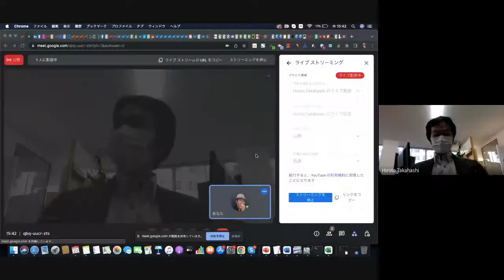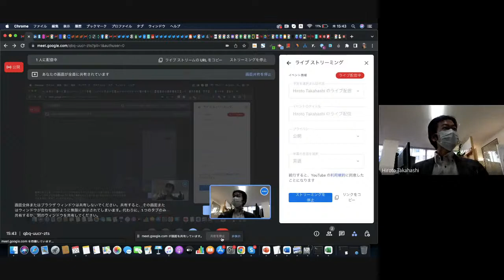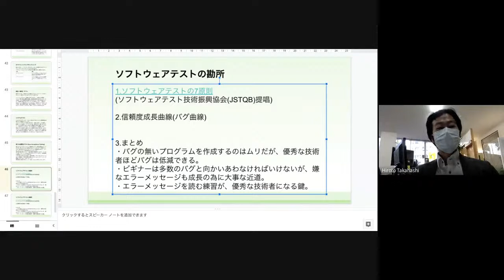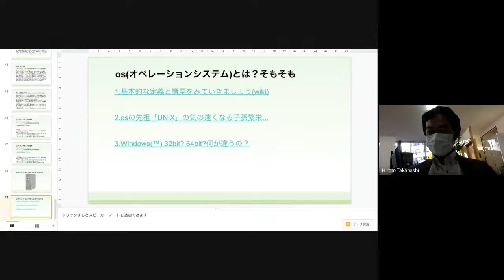Hiroto Takahashi のライブ配信